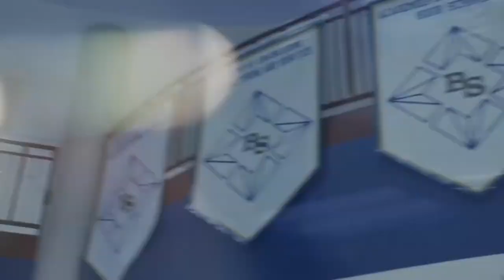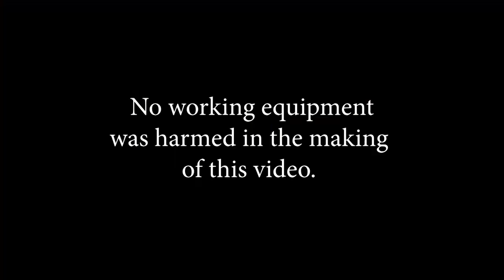Defender Weekly Feb. 25, 2019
The school video announcements for 2/25- 3/1.